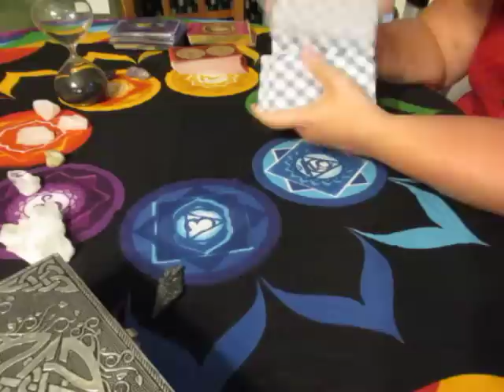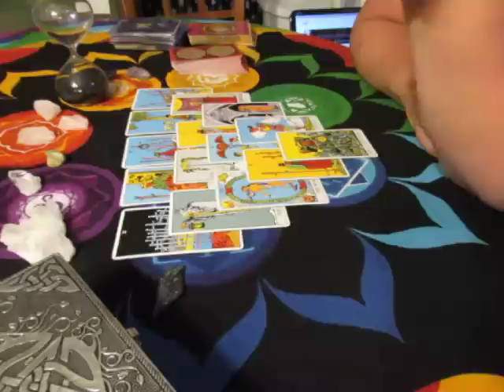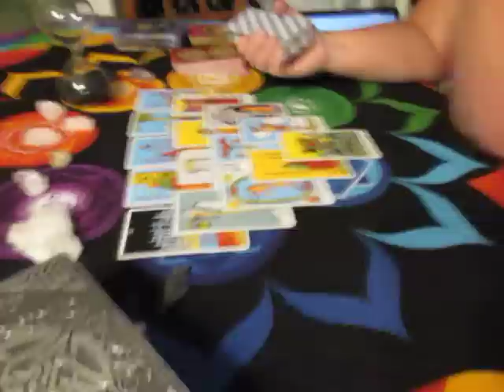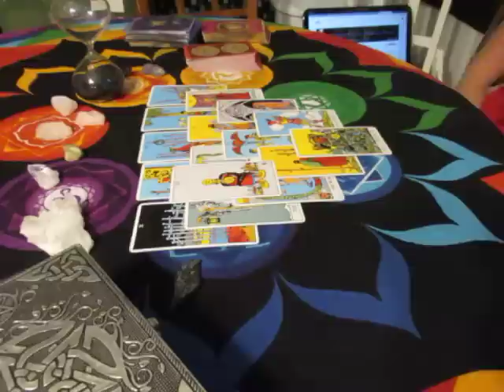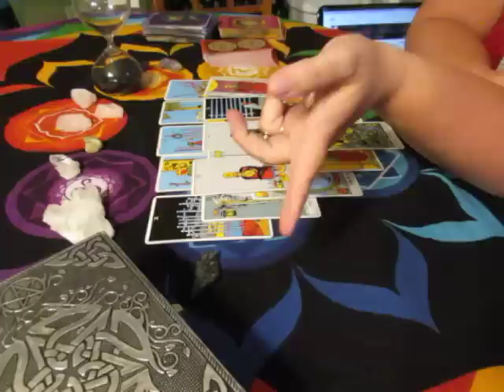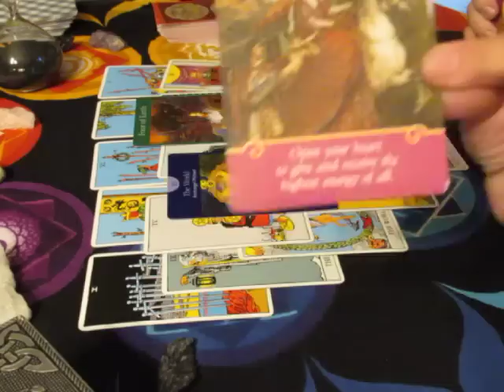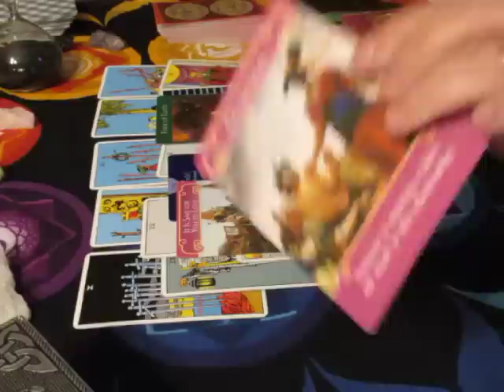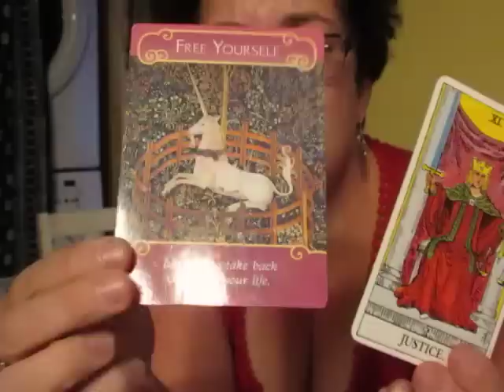~AQUARIUS~July 13th to 31st***LOVE***Tarot Reading***Movement***